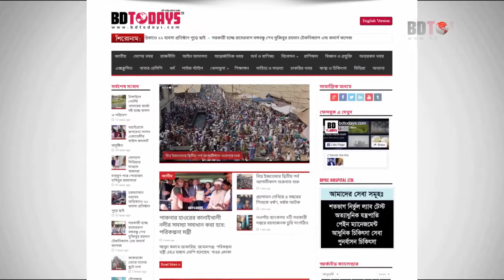ঝিনাইদহে আড়ম্বরে সরস্বতী পূজা অনুষ্ঠিত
ঝিনাইদহে আড়ম্বরে সরস্বতী পূজা অনুষ্ঠিত হয়েছে। পূজাকে কেন্দ্র করে বৃহস্পতিবার থেকে জেলা শহরের সরকারি কেসি কলেজ, নুরুন্নাহার মহিলা কলেজসহ বিভিন্ন শিক্ষা প্রতিষ্ঠান ও মন্দিরগুলোতে ভীড় জমাতে থাকে সনাতন ধর্মাবলম্বলীরা।